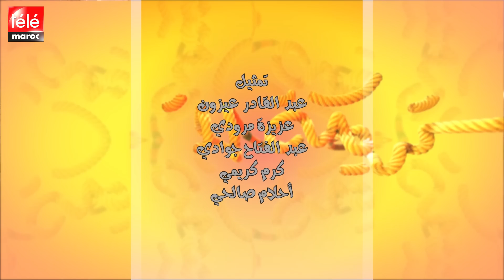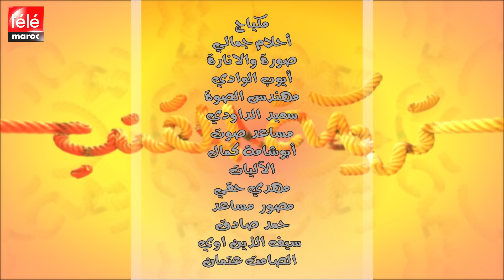جوادي والتيباري منوضينها فتريكة القنب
جوادي والتيباري منوضينها  فتريكة القنب تأبوناو للقناة باش تشوفو الحلقات كل نهار بعد الفطور